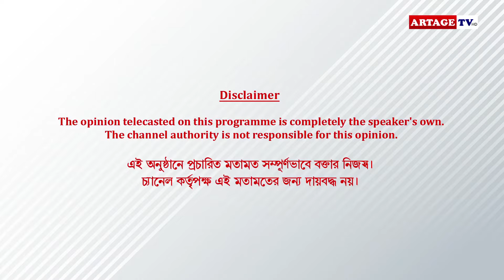ফুলকির সেলিব্রেশন | Phulki | Artage TV HD